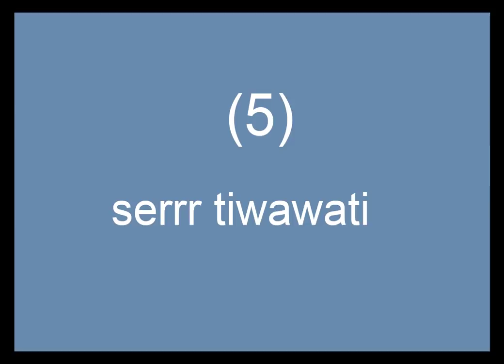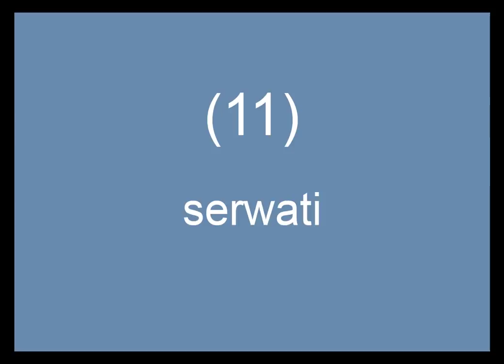Les sorties chant chardonneret تعلم لغة الحسون الدرس الاول